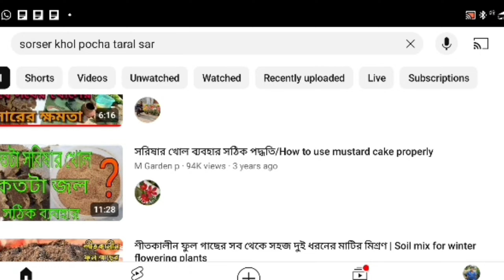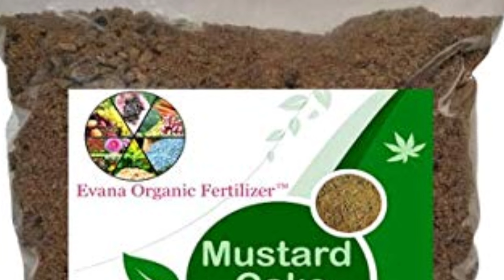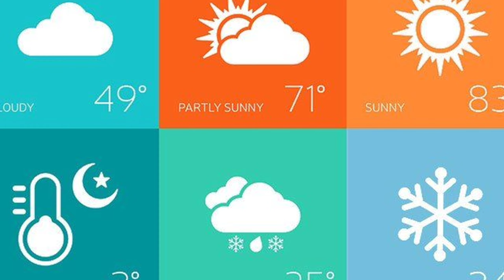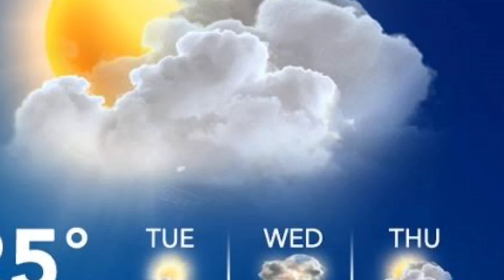Mustard Cake liquid Fertilizer: A to Z Discussion/ সর্ষের খোল পচা তরল সারের সম্পূর্ণ বিশ্লেষণ।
mustard cake liquid fertilizer: a to z discussion
mustard cake fertilizer amazon
mustard cake fertilizer in usa
mustard cake powder fertilizer
mustard fertilizer for plants
mustard cake liquid fertilizer benefits
homemade mustard cake fertilizer
liquid mustard cake fertilizer
mustard cake fertilizer recipe
k fertilizer sources
is mustard cake good fertilizer
liquid fertilizer calculation worksheet
liquid 8-8-8 fertilizer
fertilizer 8-8-8

Barun Sarkar
M.A. in English
Assistant Teacher in High School
Malda, WB.